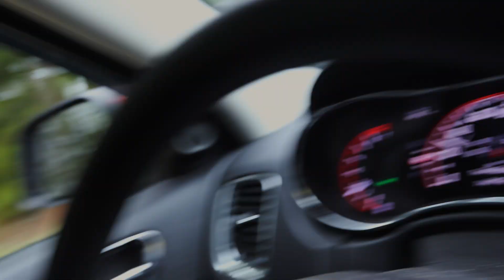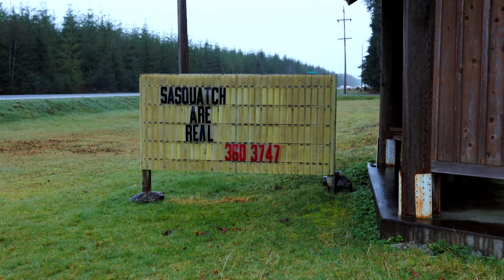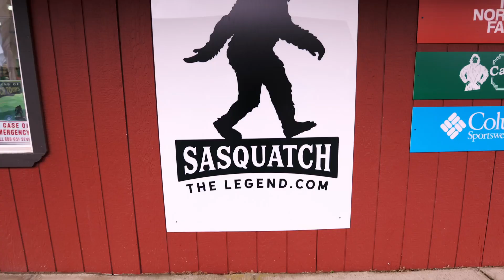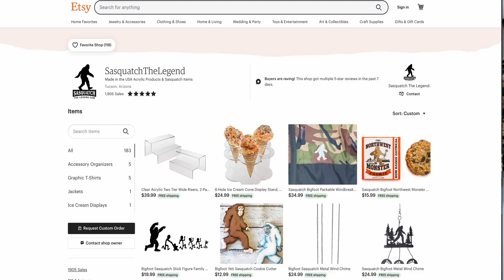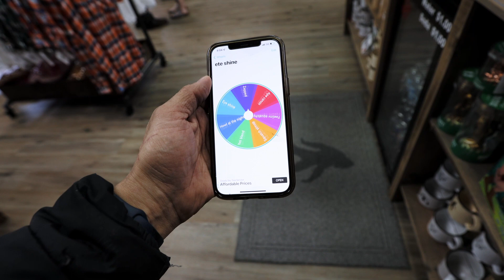Sasquatch the legend tour 2022